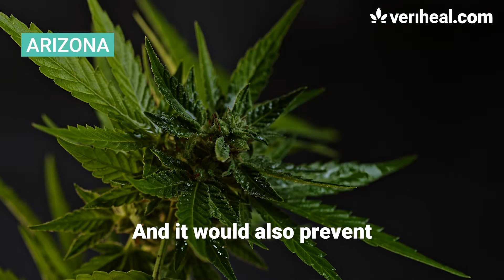Arizona Cannabis Push back, No THC for NBA, & House Votes on Scientific Studies of Cannabis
Arizona recently legalized recreational cannabis but some cities have opted out. City counsels have voted against retail businesses. Next, The House of Representatives will allow scientists to study dispensary grade cannabis. Right now they are limited to research grown low quality cannabis. Lastly, the NBA will not be testing for THC during their drug tests for this season. This is amazing news!